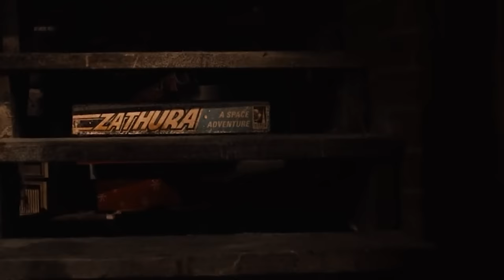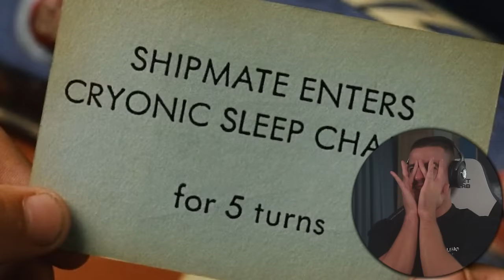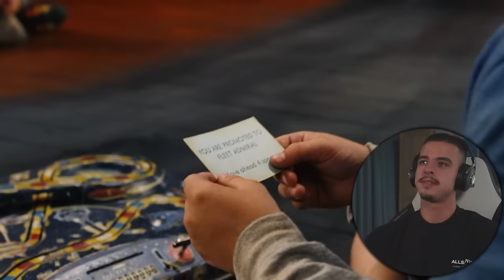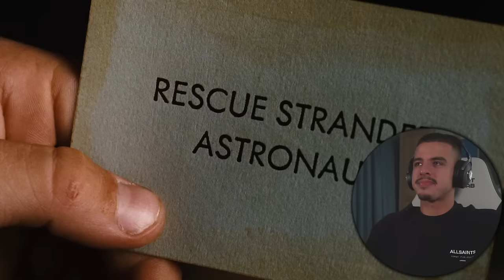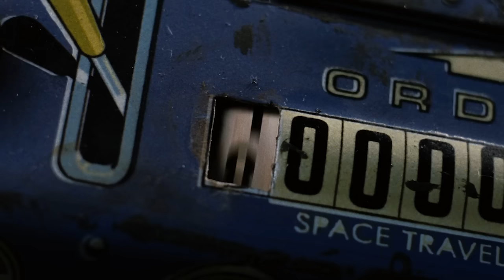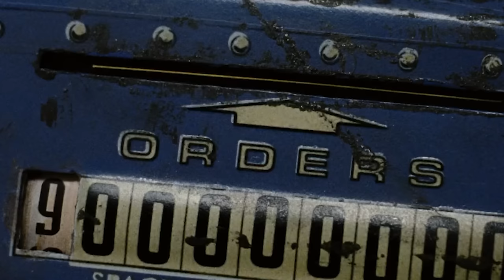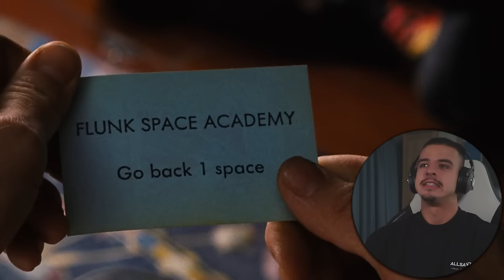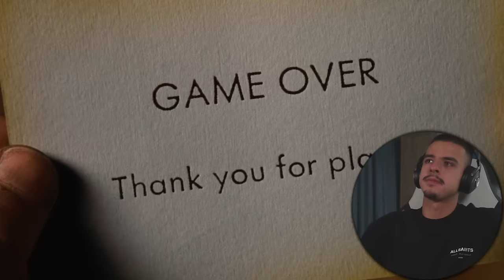FIRST TIME WATCHING *Zathura*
Two young brothers find themselves transported into the depths of space while playing a board game. They try their best to find their way back to the Earth.